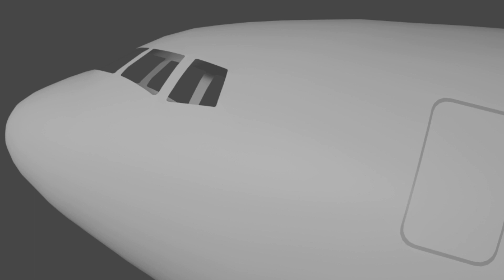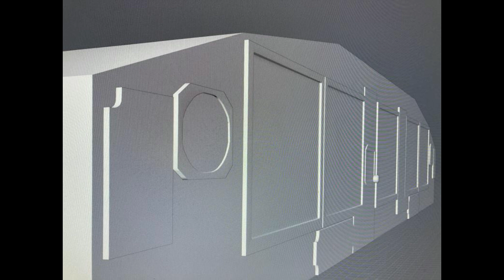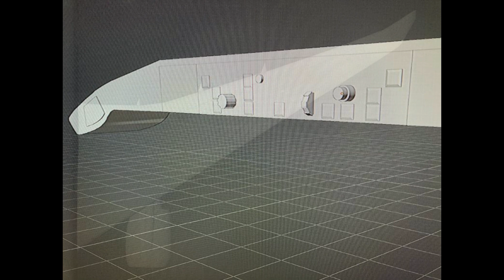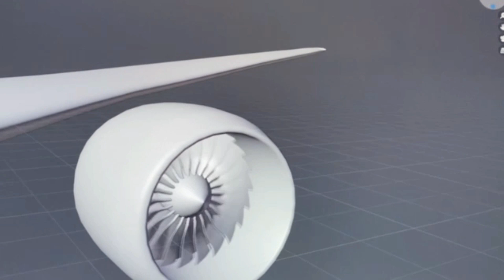Boeing 777 First Progress Progress | Microsoft Flight Simulator | Alex Flies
Alex Flies Boeing 777 Progress Update

Hey folks, here's a first progress update video for the Alex flies' Boeing 777.

DO NOT USE THIS AS AN ACTUAL LEARNING SUBJECT, THIS IS MEANT TO BE USED AS A REFERENCE. USE OFFICIAL STUDY GUIDES AND APPLICATIONS SUCH AS: KING SCHOOLS, SPORTYS PILOT...ETC

i5-9300H

Thrustmaster T-Flight Hotas X Joystick
CH Products Flight Sim Yoke USB
CH Throttle Quadrant USB
CH Products Pro Rudder Pedals USB